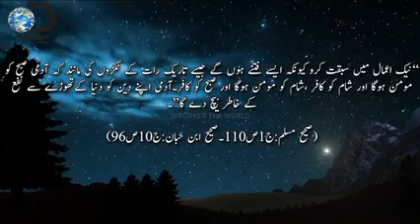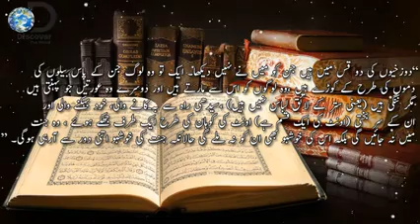SAY NO TIKTOK